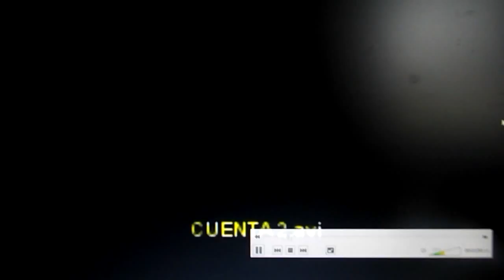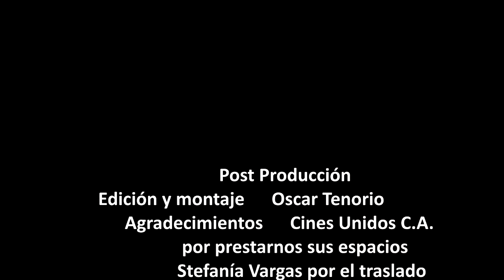UAM Comunicación Social (Micro) 5to Semestre